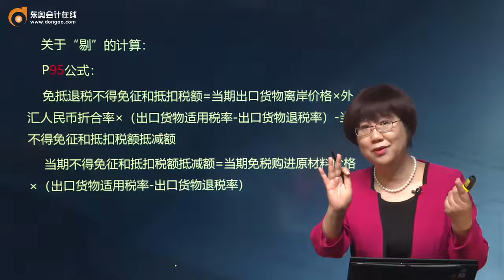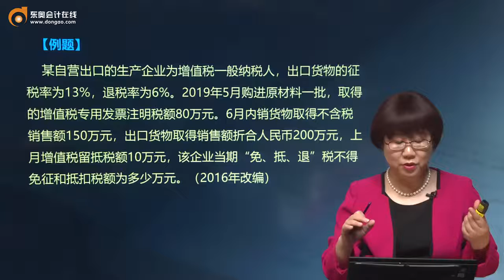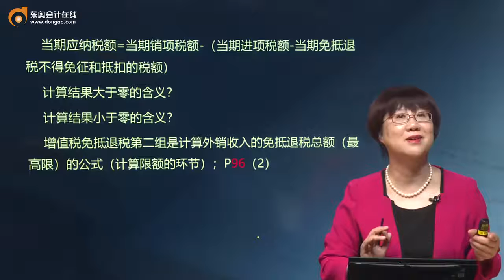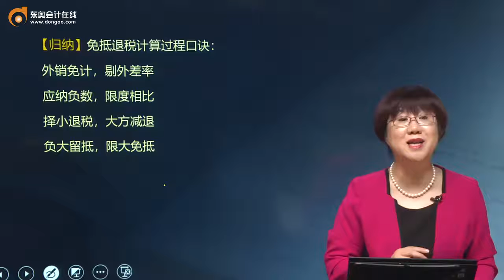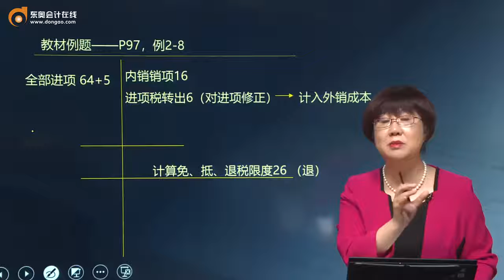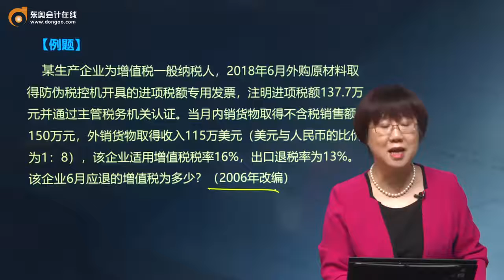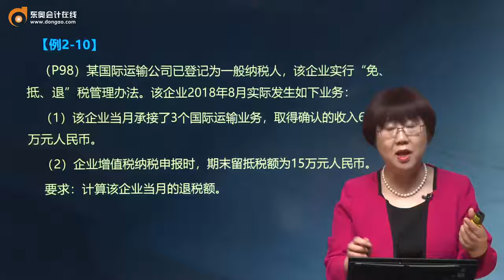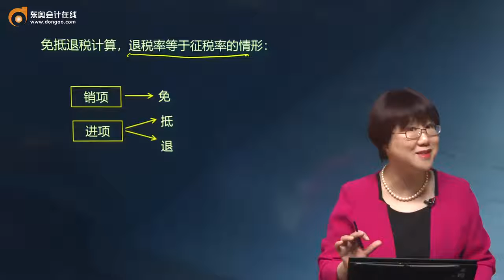第20讲出口货物劳务和跨境应税行为增值税退免税政策2